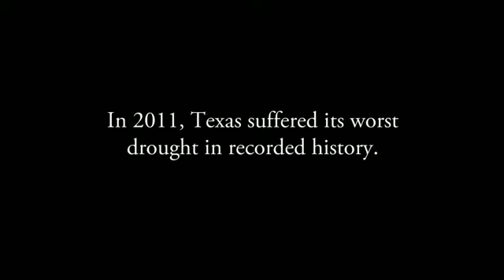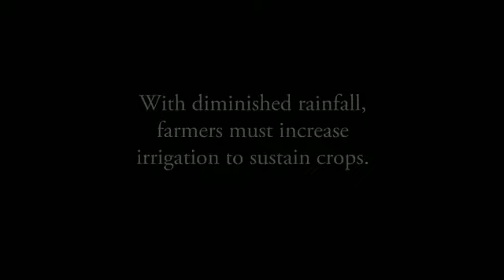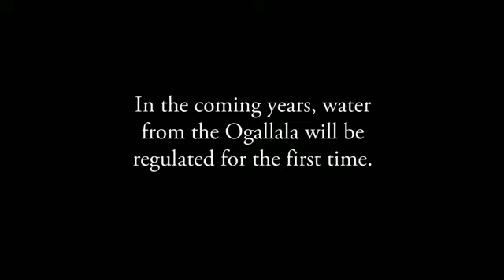Drought Texas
Review Earth System Analysis